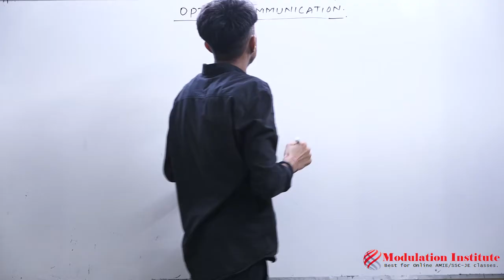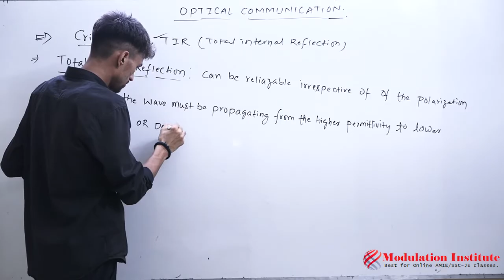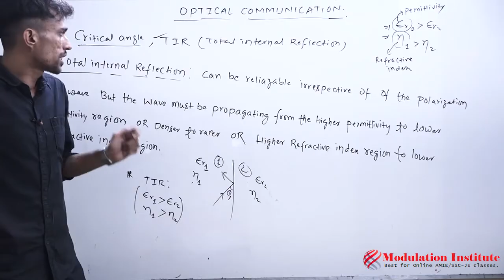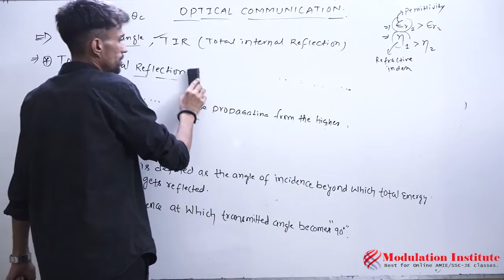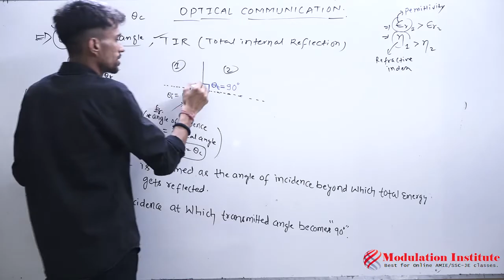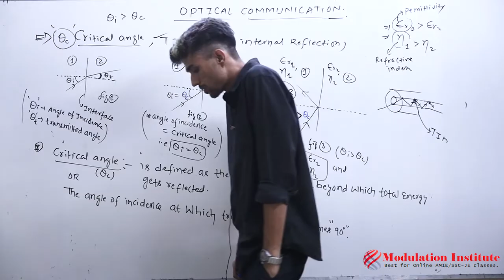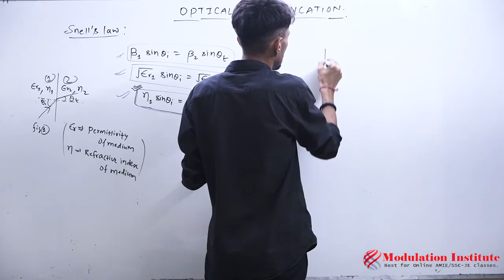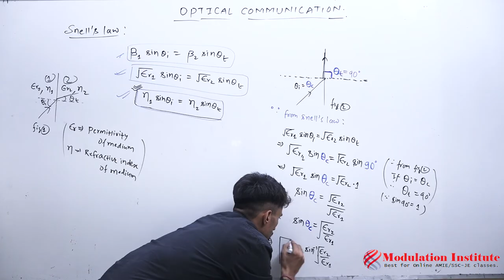Optical And Satellite Communication for AMIE Sec-B by Abhishek Sir| ECE | Modulation | 9015781999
Watch the latest new video class on Optical Communication by Tyagi Sir for AMIE Section B (Branch: Electronics & Communication Engineering - ECE) - Modulation Institute.

In this tutorial Abhishek Sir explained syllabus overview of Optical Communication subject.